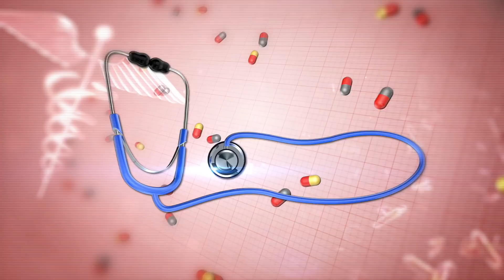மலச்சிக்கல் ஏற்படுவது ஏன்? குணமாக சில எளிய வழிகள்! Doctor On Call | PuthuyugamTV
Doctro On Call | 06/03/2020

மலச்சிக்கல் ஏற்படுவது ஏன்? குணமாக சில எளிய வழிகள்!
டாக்டர். அனிதா (RJR Hospital), அவர்கள்